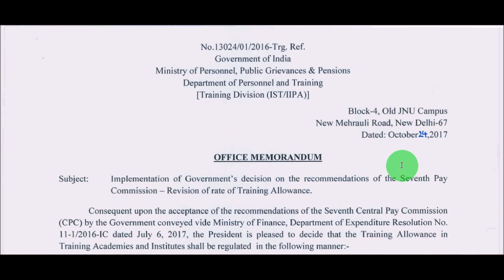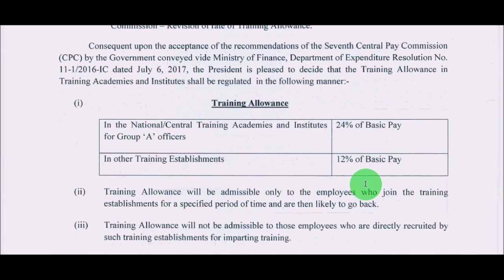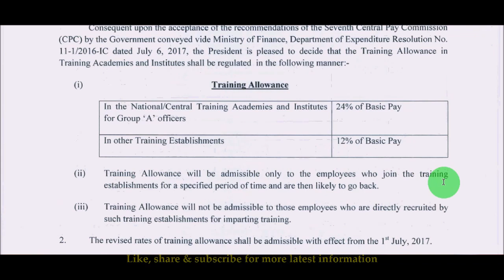7th CPC_Training Allowance for Central Government Employees_DoPT Order_Govt Employees News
7th Pay Commission Training Allowance – DOPT ORDER. Rate of Training Allowance as per Seventh pay Commission. 7th pay commission latest news. Govt Employees News, Pensioners latest News, Railway Employees News. Defence Employees News. CG STaff News, Staff Portal.

 Training Allowance will be admissible only to the employees who join the training establishments for a specified period of time and are then likely to go back.

(iii) Training Allowance will not be admissible to those employees who are directly recruited by such training establishments for imparting training.

2. The revised rates of training allowance shall be admissible with effect from the 1st July, 2017.